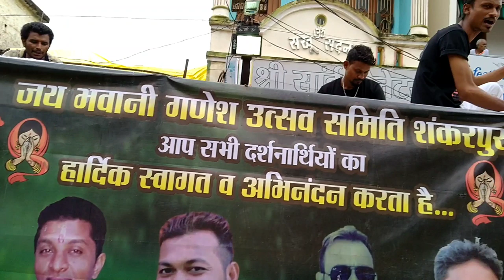Dj Sound Test Vibration Mix Bass Boosted jbl Dj AARYA KHAIRAGARH 18 WOOFER 4 LINER 10 SORFY LIGHT